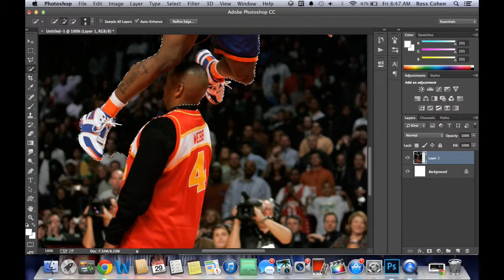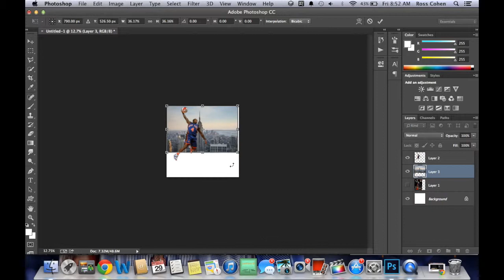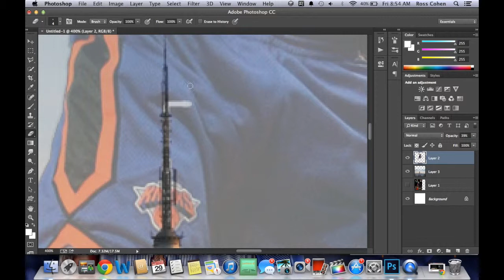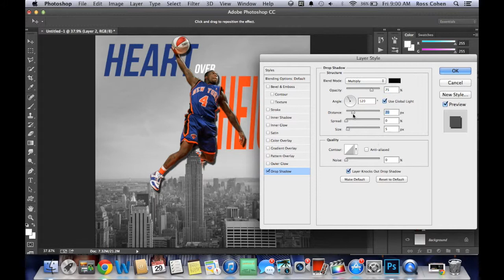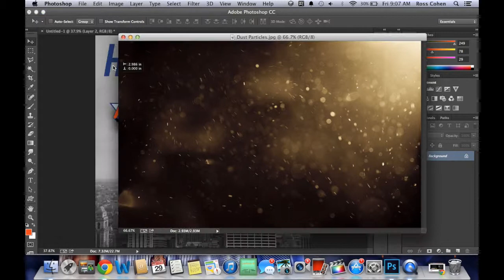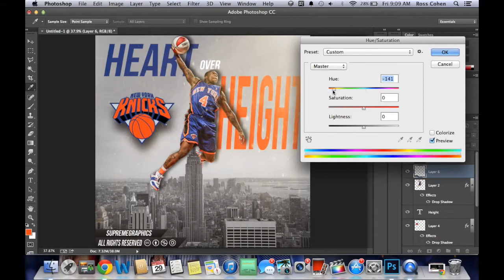Nate Robinson Edit (speed-art)